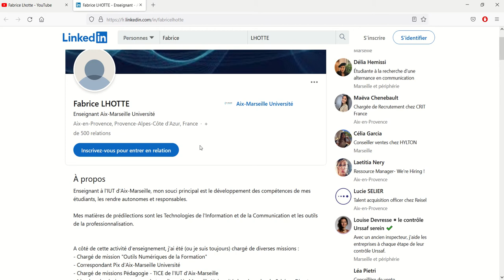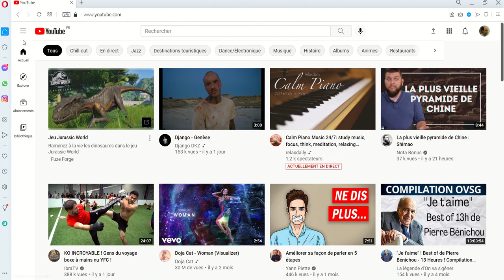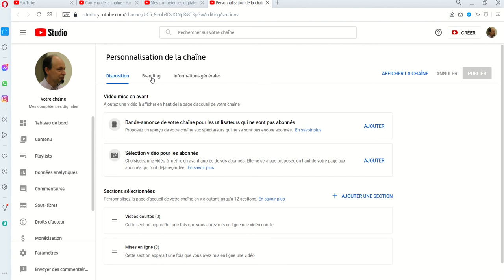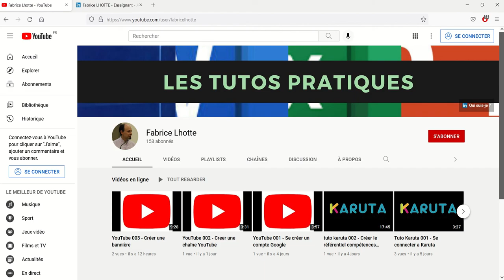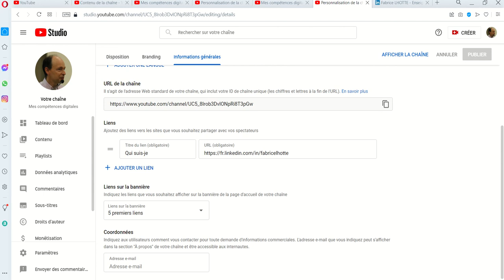YouTube 004 créer un lien sur la bannière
Comment lier vos divers médias digitaux ?